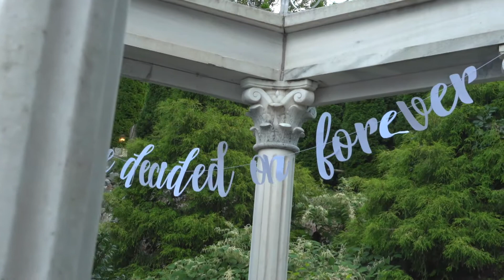Jonathan & Monika Wedding Highlights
Jonathan & Monika Wedding Day Highlights